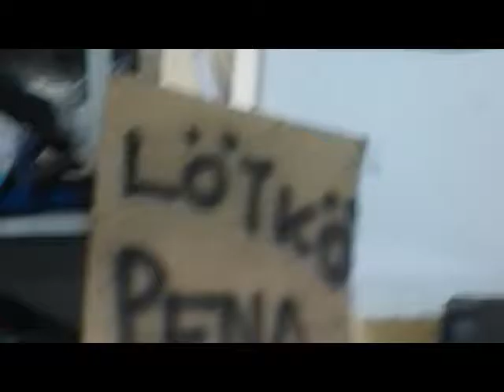Lötkö-Pena Live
Lötkis lätkii ja lätkis lötkii